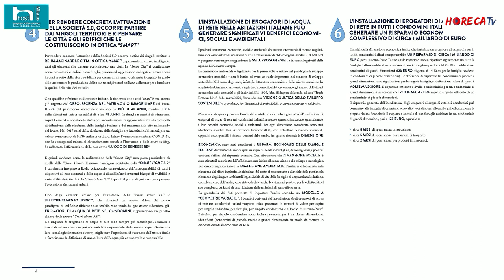HOST 2021 - Intervista con Mauro Gallavotti, CEO di CELLI GROUP SpA